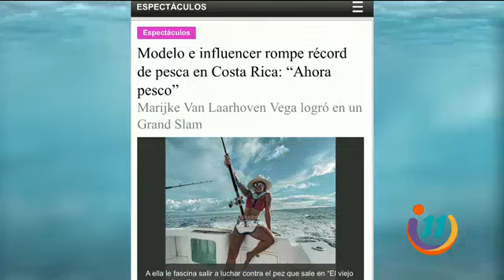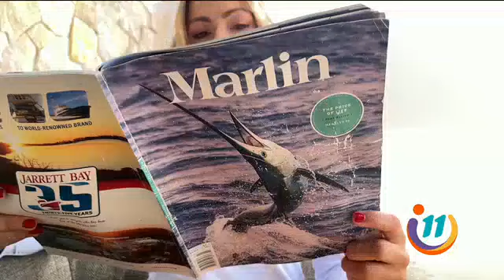Rompió records y ganó premios gracias a la pesca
Conoce la historia de nuestra exitosa pescadora